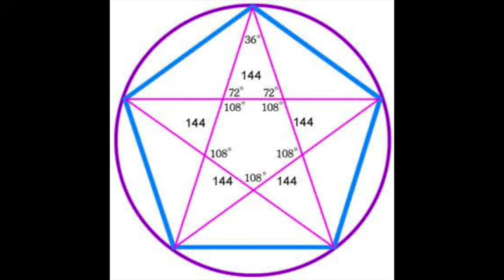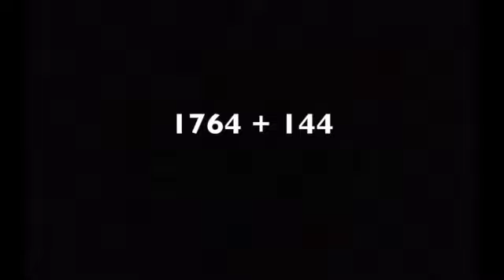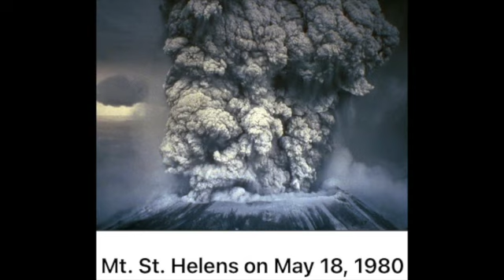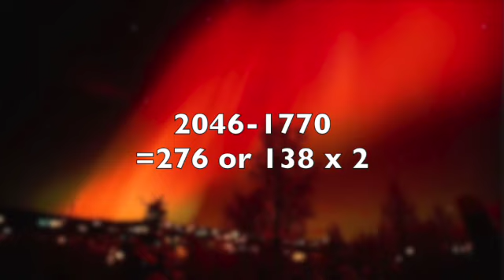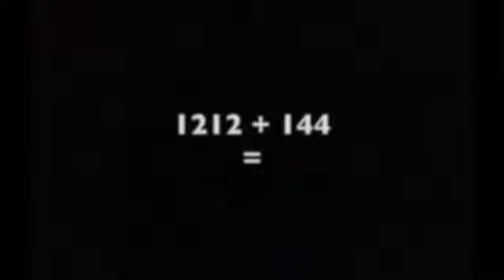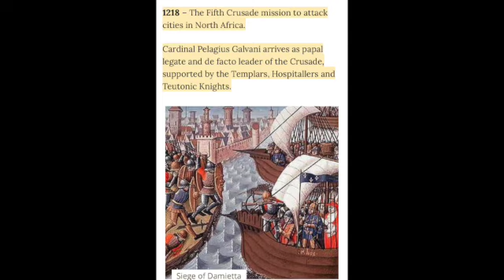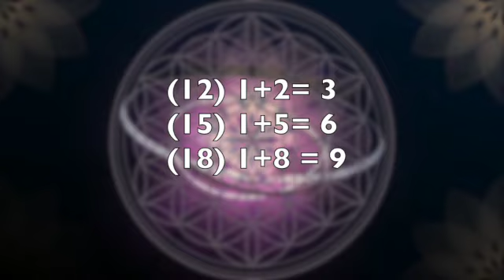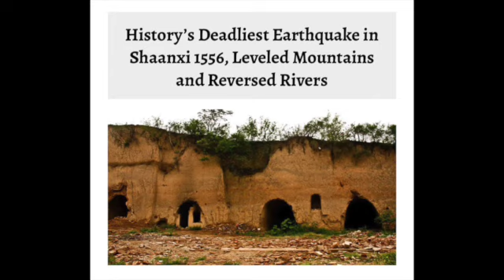💥Fractal Tracking💥2040💥2046💥2052💥Paris Olympics -2024